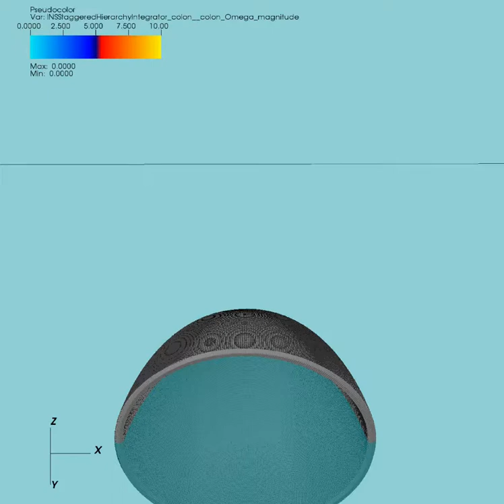Back view of 3D jellyfish simulation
The jellyfish swims with a prescribed motion at Reynolds number 2000. Simulations were performed using IBAMR by Boyce Griffith.